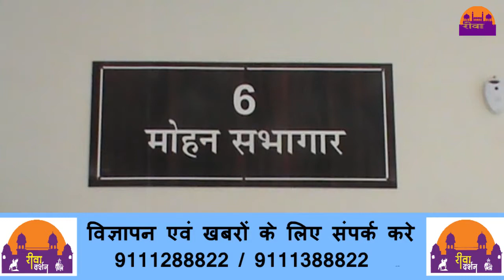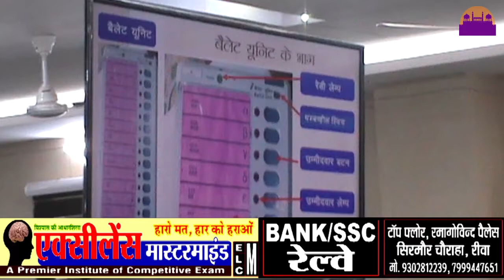विधानसभा चुनाव को लेकर दिया गया प्रशिक्षण ||REWA DARSHAN NEWS